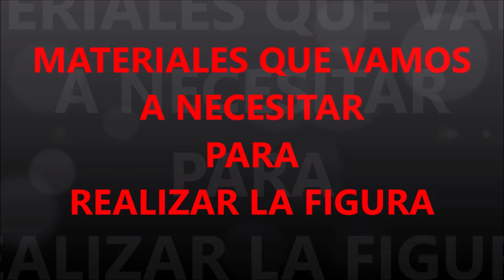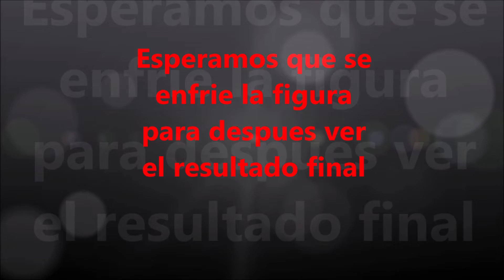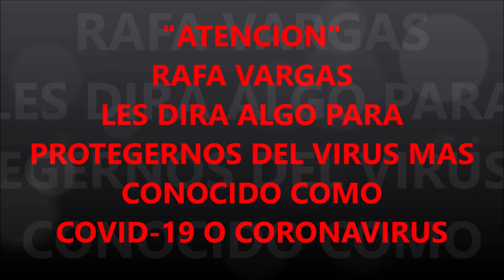𝑃𝑂𝐾𝐸𝑀𝑂𝑁 #67 - 𝑀𝐴𝐶𝐻𝑂𝐾𝐸 - 𝑃𝐸𝑅𝐿𝐸𝑅 𝐵𝐸𝐴𝐷𝑆 - 𝐷𝐼𝑌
Hola amigos y suscriptores del canal Rafa Vargas, sean bienvenidos a otro nuevo video, ya que en este video es el regreso de las manualidades de los pokemon, que el cual se espero por bastante tiempo y días, ya que ahora realizaremos al pokemon machoke, que el cual es muy sencillo, ya que pienso traer todos los pokemon, pero espero poder traer a todos de la primera hasta la ultima generación